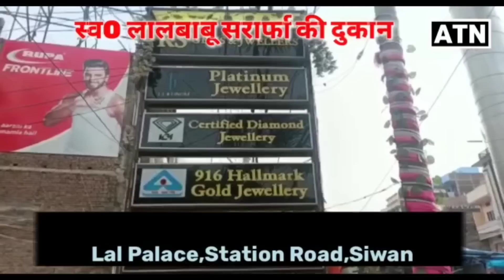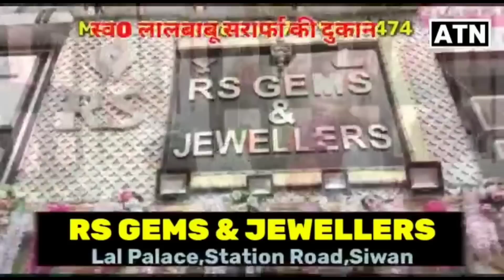सीवान: जीवन यादव की डिप्टी CM तेजस्वी यादव से हुई मुलाकात,लड़ेंगे लोकसभा चुनाव?ATNLIVE.IN